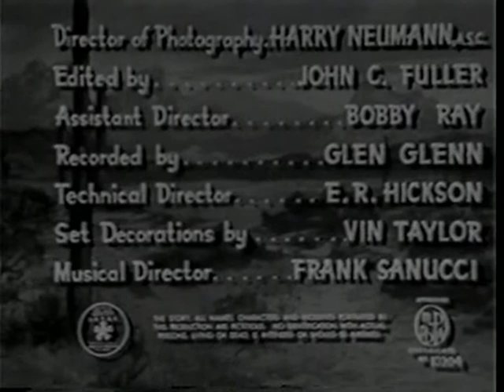Marked Trails 1944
Our heroes Hoot Parkford (Gibson) and Bob Stevens (Steele) find a town overrun by con men and crooks.